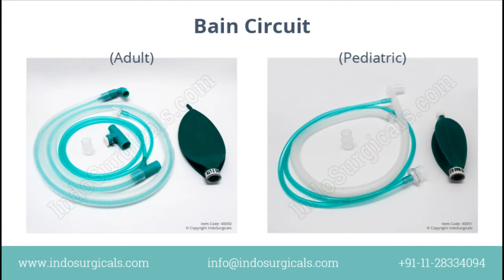Anesthesia Equipment & Products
IndoSurgicals Pvt. Ltd. is ISO 9001 certified manufacturer, supplier & exporters of Anesthesia Equipment Products. We offer Artificial Resuscitator, Bain Circuit, Guedel Airways, Anaesthesia Face Masks, Rebreathing Bags & Oxygen Cylinder & Regulators.